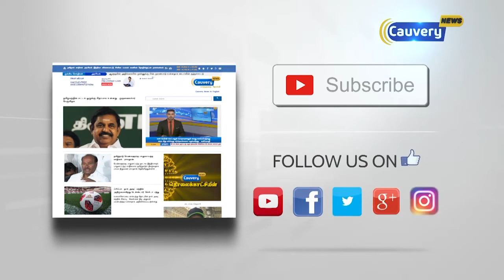உலகக்கோப்பை தொடரை பற்றி பயிற்சியாளர் ஹாரிங்டன் தரும் கூடுதல் தகவல்